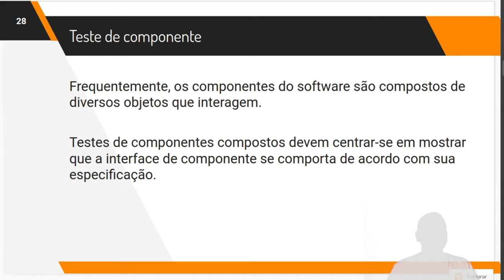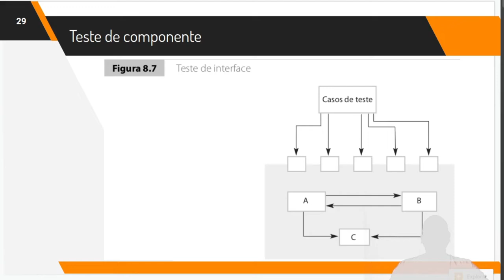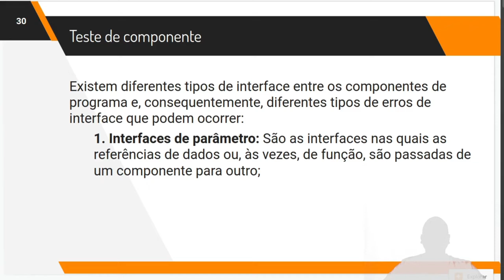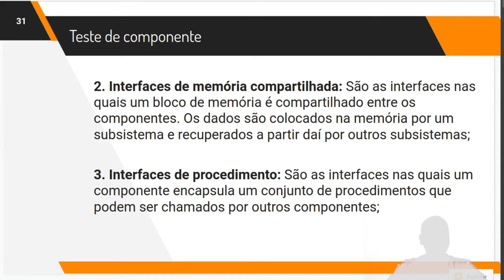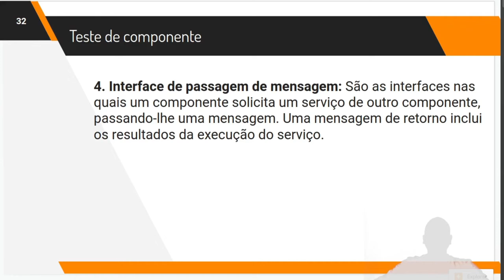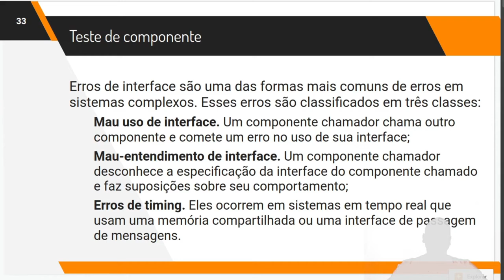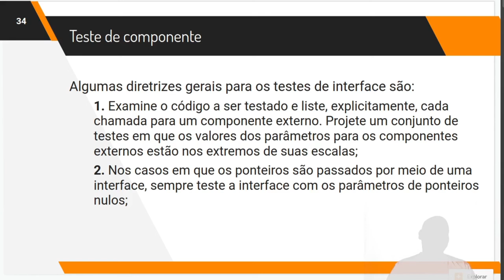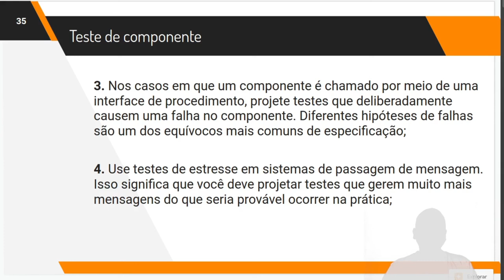Teste de Software Cap. 8 Parte 3 Teste de Componentes, Sommerville